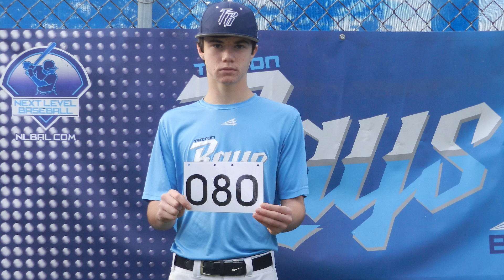Caden Sakey Showcase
Next Level Baseball Academy
Triton Rays
Caden Sakey
2019 Grad.
12/12/15
College Skills Showcase